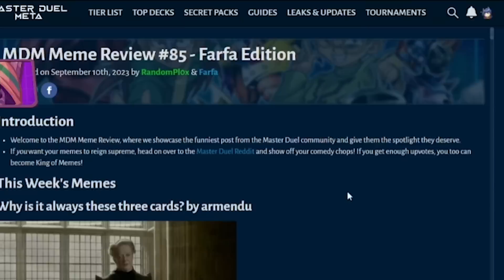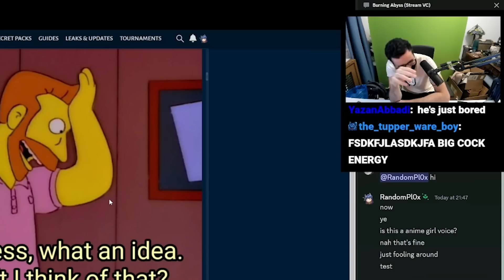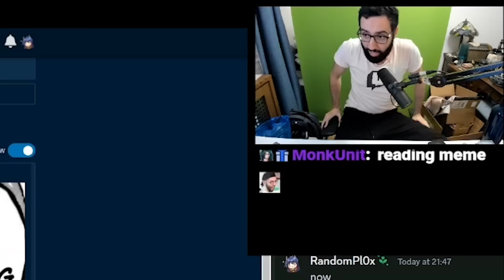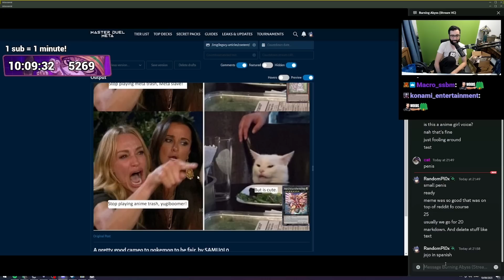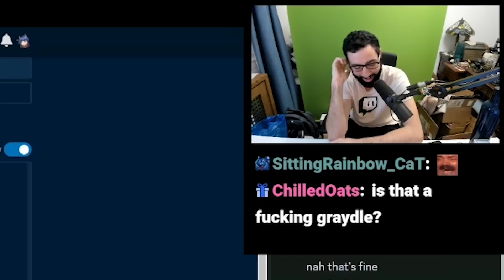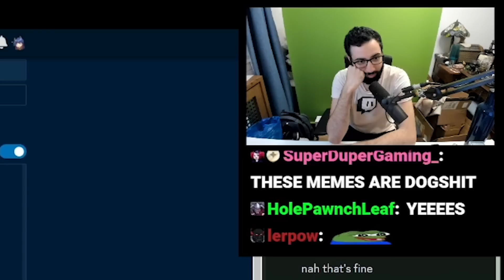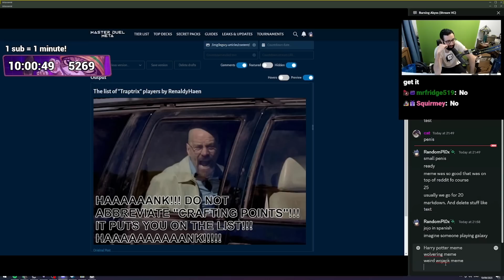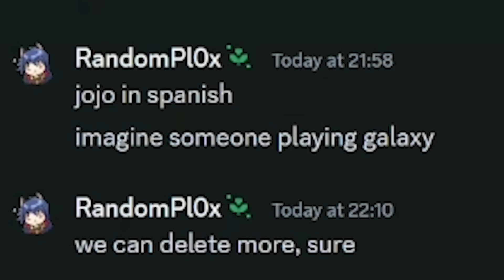Concocting the most VILE Yu-Gi-Oh! Memes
THE SUBATHON IS LIVE RIGHT NOW